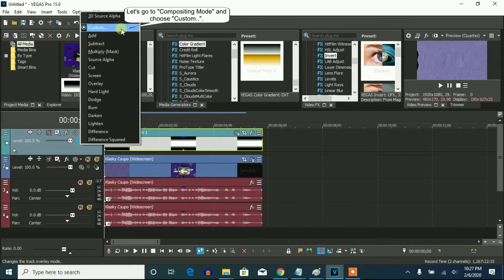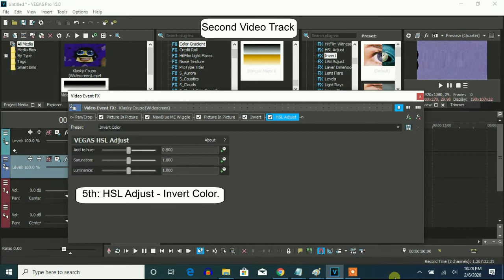How To Make Vicious G-Major Using Height Map On Vegas Pro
Almost four years since this video was unlisted.

Let's learn how to make Vicious G-Major using Height Map on Vegas Pro.